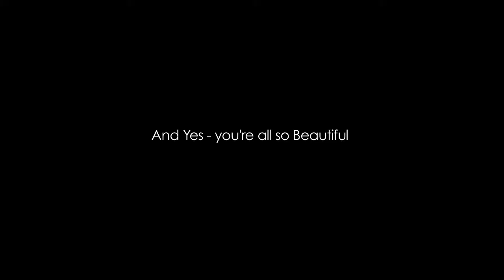You're So Beautiful - The Bansha Boys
Thank you to all the couples who have trusted us with their special day.
Music: Original song "You're so Beautiful" by Pat McGuire covered by The Bansha Boys
Location: Filmed in The Royal Hotel Valentia Island and around stunning Valentia Island.
Many Thanks to the Staff at The Royal and to Pat McGuire

Thanks to all the couples who have allowed us use video and pics from their weddings

Special Thank You To Murt Mulcahy for his video work